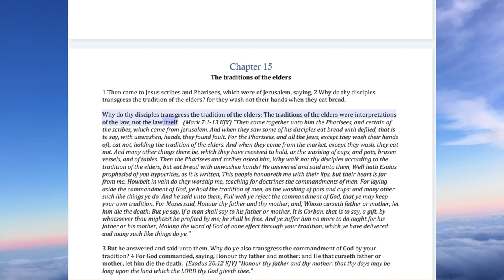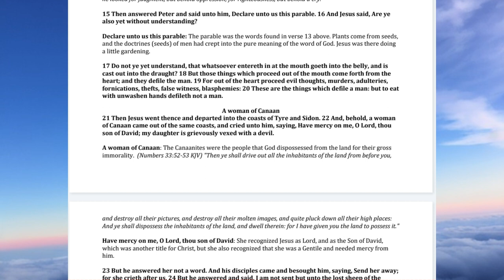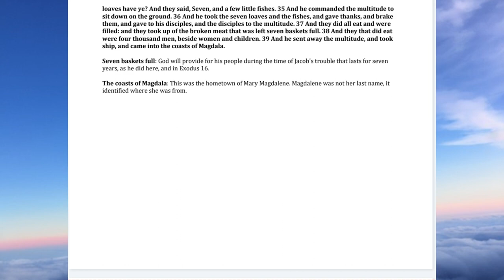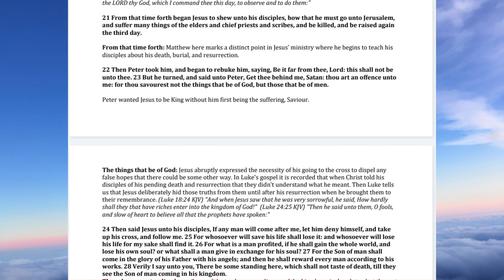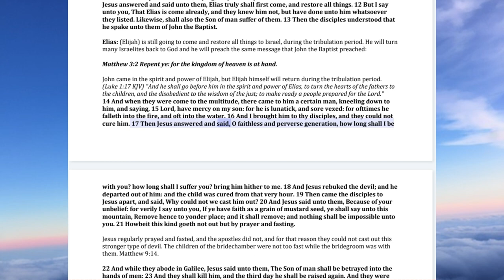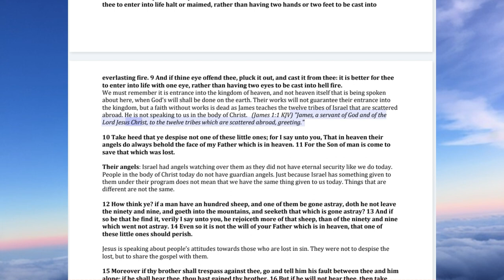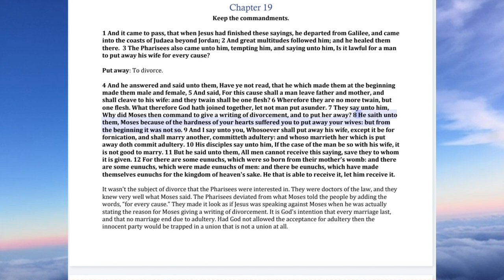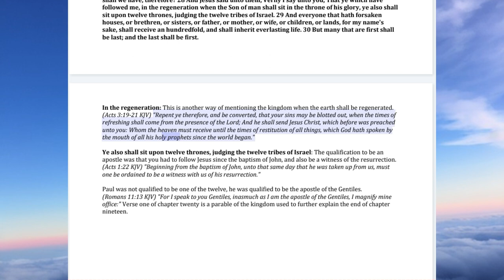No.6-Chapters 15-19 Book Of Matthew Rightly Divided